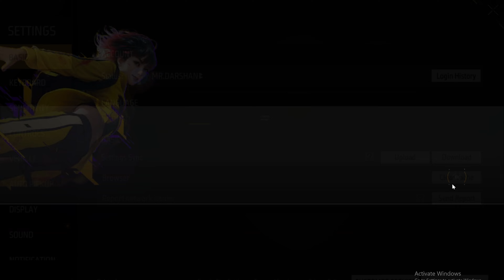BUNNY ROYALE: UNLOCK BUNNY MASTERMIND G36, GLOWALL & BACKPACK | FREEFIRE NEW EVENT | FF NEW EVENT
Welcome to the Bunny Royale event in Free Fire! Dive into the Bunny Mastermind and unlock exclusive rewards, including the Bunny Mastermind G36, Bunny Mastermind Glowall, and Bunny Mastermind Backpack.
Items in this event include:
Bunny Mastermind G36
Bunny Mastermind Glowall
Bunny Mastermind Backpack
Featured in this video:
➡️ Unlocking the Bunny Mastermind G36
➡️ Unlocking the Bunny Mastermind Glowall
➡️ Unlocking the Bunny Mastermind Backpack
➡️ Spin tricks to get all the rewards
➡️ Full details of the Bunny Royale Event

Perfect for Free Fire players eager to collect all the exclusive Bunny Mastermind items!